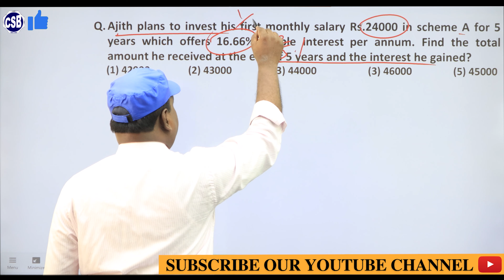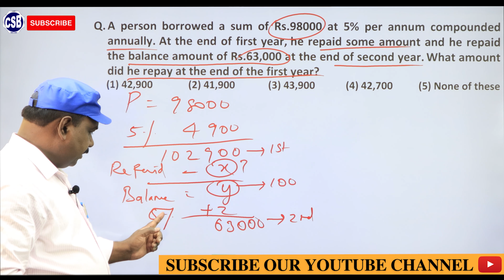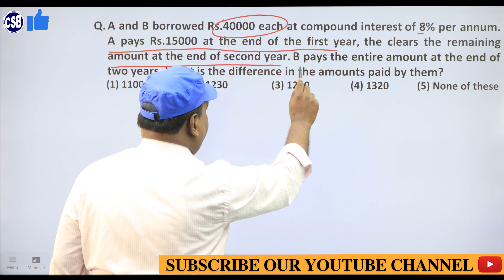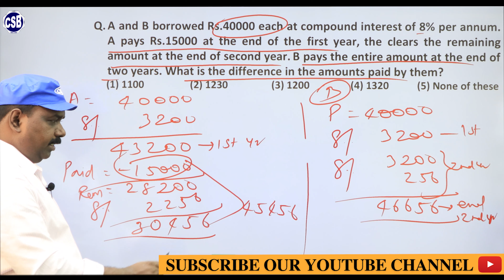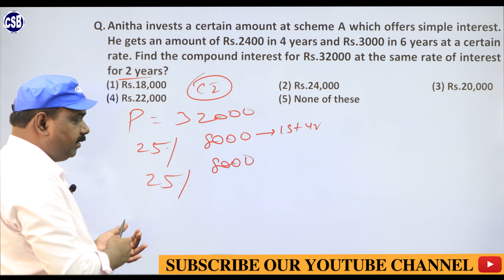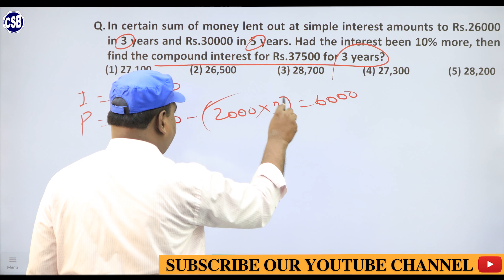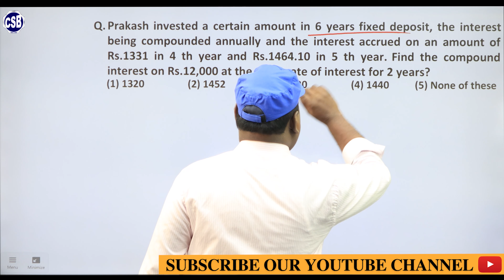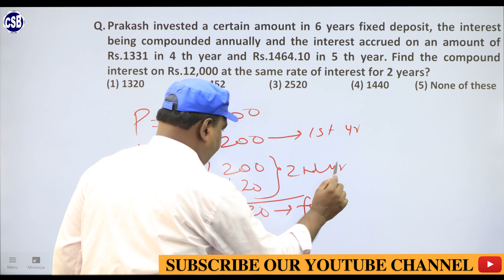Simple & Compound Interest | Concept & Short Tricks | Difference between Simple & Compound Interest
Concept & Short Tricks

Banking/SSC/Railway